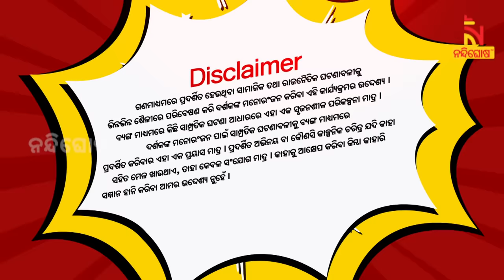Shankara Bakara | Pragyan | Sankar | Facilities For Govt School Students | Odia Comedy Show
ସରକାରୀ ସ୍କୁଲରେ ପଢିଲେ କଣ ହେବ ?

* DishTV Channel No: 1367
* Airtel Digital TV Channel No: 611
* TATASky Channel No: 1779
* hathw@y Channel No: 728
* Ortel Channel No: 707
* Videocon d2h Channel No: 840
* SITI Channel No: 17 & 458
* GTPL Channel No: 719
* SUN Direct Channel No: 667
* Asianet Channel No: 219